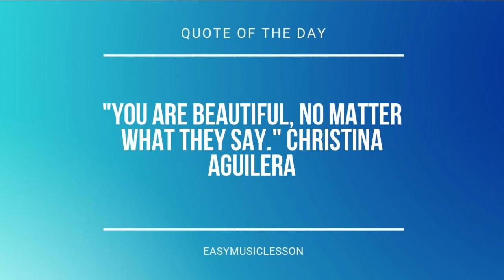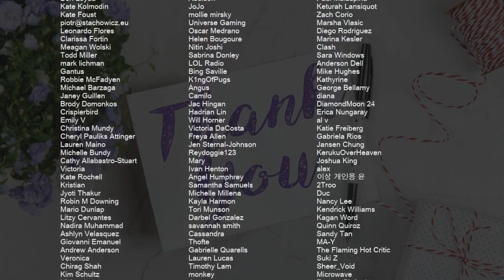How to play The Ballet Girl by Aden Foyer on Tenor Sax (Tutorial)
Comment and let us know how the videos have helped you. It keeps us going! :)The easiest way to learn how to play The Ballet Girl by Aden Foyer on the tenor sax. It's a tenor sax tutorial for The Ballet Girl by Aden Foyer.

EasyMusicLesson teaches you to play the your favorite instrument, through easy and simple animation so that you too can learn how to play The Ballet Girl by Aden Foyer on the tenor sax easily. A tenor sax tutorial with visual animation graphic.

Chords of Tenor Sax arrangement:
Gb Maj   Eb Min   Ab Maj   Gb Maj   F Min   Ab Maj   Bb Min
Eb Min   Ab Maj   Db Maj   F Min   Bb Min   Eb Min   Ab Maj
Gb Maj   Eb Min   Eb Min   Eb Min   Ab Maj   Gb Maj   F Min
Ab Maj   Gb Maj   Eb Min   Eb Min   Eb Min   Ab Maj   Gb Maj
Eb Min   Eb Min   Eb Min   Ab Maj   Gb Maj   F Min   Ab Maj
F Min   Ab Maj   Gb Maj   Eb Min   Eb Min   Eb Min   Ab Maj
Gb Maj   F Min   Ab Maj   Bb Min   Eb Min   Ab Maj   Db Maj
F Min   Bb Min   Eb Min   Ab Maj   Db Maj   F Min   Gb Maj
Gb Maj   Eb Min   Eb Min   Eb Min   Ab Maj   Gb Maj   Eb Min
Eb Min   Eb Min   Ab Maj   Gb Maj   F Min   Ab Maj   Gb Maj
Gb Maj   F Min   Ab Maj   Gb Maj   Eb Min   Eb Min   Eb Min
Ab Maj   Gb Maj   F Min   Ab Maj   Gb Maj   Eb Min   Eb Min
Eb Min   Ab Maj   Gb Maj   F Min   Ab Maj   Gb Maj   Eb Min
Eb Min   Eb Min   Ab Maj   Gb Maj

Melody notes of Tenor Sax:
Eb5       D5   Bb4   C6     C6 Bb5 C6 Eb6   F6
F6 Eb6 F6 G6   D6
Eb6   D6
D6 Eb6 D6
C5 C5 C5 D5 Eb5   D5 G4 G4
Ab4 Ab4 Ab4 G4 F4
Bb4 Bb4 Bb4 C5 D5   C5 G4 F4
G4 G4 G4 Ab4 G4
C5 C5 C5 D5 Eb5   D5 G4 G4 Ab5
Ab5 Ab5 G5 F5     Eb5
D5 D5 D5 Eb5 F5 G5 Eb5 D5
Eb5     D5 Eb5 Bb4 C5
G5 C5 Eb5
F5 G5 F5 G5 F5 Eb5
D5 F5   Bb4   Bb4
F5 G5 F5 Eb5   D5
C5 G5 C5 Eb5
D5 D5 D5 D5 Eb5 F5 D5
Eb5     Eb5 D5
C5   C5 D5 C5   Ab5
D5 Ab5 G5 F5 D5
Bb4 Bb4 Bb4   G5
G5 F5 G5 F5 Eb5 C5
C5 D5 C5 C5 Ab5
F5 Ab5 Ab5 G5 F5 D5
Bb4 F5
D5   D5 Eb5 D5 C5
C6 Bb5 C6 Eb6   F6
Eb6   D6
D6 Eb6 D6
C6     C6 Bb5 C6 Eb6   F6
Bb4 F5
C5 D5 Eb5     C5 D5 C5
D5 C5 Ab4       D5
C5 D5   D5 D5 F5
Eb5
G5 F5 G5   Eb5 D5 C5
D5 Bb5 Ab5     Eb5 Eb5
F5 Eb5 F5   F5 G5 Ab5
G5   Eb5 D5 Eb5 D5 C5
G5 C5 Eb5
Eb5     Eb5 D5
Bb4 F5
Eb6   D6
D6 Eb6 D6
Bb4 F5
G5 C5 Eb5
Eb5     Eb5 D5
Bb4 F5
Eb6   D6
D6 Eb6 D6
Bb4 F5
C6     C6